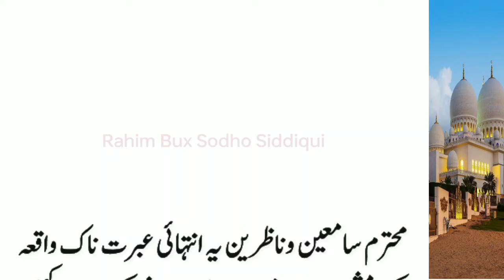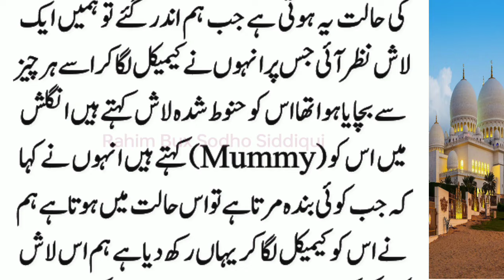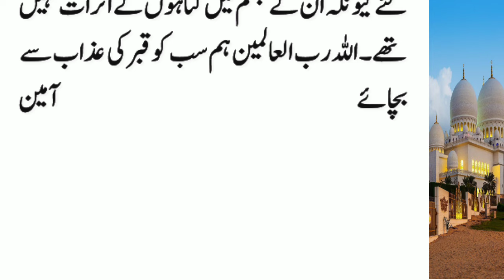Qabar Main Azab E Ilahi Ke Manazir | Sabaq Amoz Waqiyat | Rahim Bux Sodho Siddiwui Official